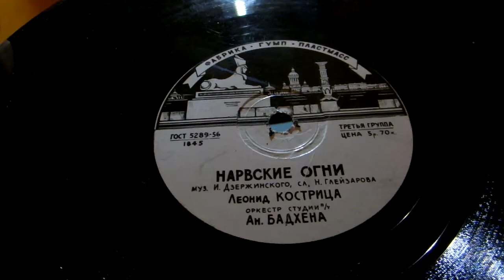"Нарвские огни"(И.Дзержинский-Н.Глейзаров)--Леонид Кострица,оркестр студии Ан.Бадхена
Леони́д Гера́симович Кострица (3 февраля 1919 года, Киев — 5 ноября 1970 года, Ленинград) — эстрадный певец. Заслуженный артист РСФСР (1956)[1]. Обладал редким по красоте баритоном.
Родился в семье рабочих.

В 1936 году окончил Музыкально-драматическую школу (Днепропетровск). По окончании школы переехал в Витебск где поступил в Музыкально-драматический театр. Во время Великой отечественной войны воевал на Ленинградском фронте. На фронте был ранен и после этого был послан в военный ансамбль песни и пляски, где он стал солистом. Ещё до окончания войны поступил на работу в Ленинградское радио.

Через год после окончания войны он стал лауреатом и получил премию третьей степени на Втором Всесоюзном конкурсе артистов эстрады. Одним из первых эстрадных артистов выехал на зарубежные гастроли в начале 50-х годов. Был в Китае, Монголии, Венгрии, Чехословакии, Румынии, Польше, Финляндии, и др.

Ушёл из жизни 5 ноября 1970 года. Похоронен на Кладбище Памяти жертв 9-го января.(википедия)